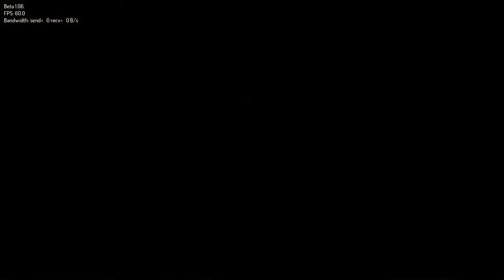A Z Ross 1051 to Ross 1057 3